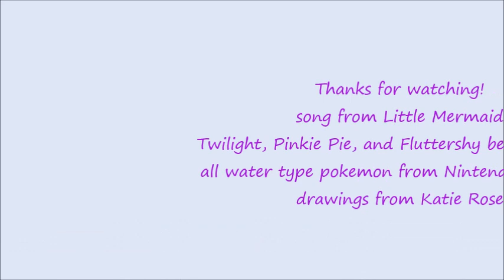Under the sea (MLP)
this was fun, heh. I had fun making this, and another vid for my set. boy I'm on fire doing this stuff. anyway, yeah, I really wanted to do this one. anyway, hope you guys like. oh also, when I was a kid I constantly played this song so many times, LOL.

Cast in video:
Ariel: Pinkie Pie
Sebastian: Twilight Sparkle
Flounder: Fluttershy
all the sea creatures Sebastian had playing: water type pokemon (I felt it would fit, LOL. I picked the pokemon I could at least draw.)